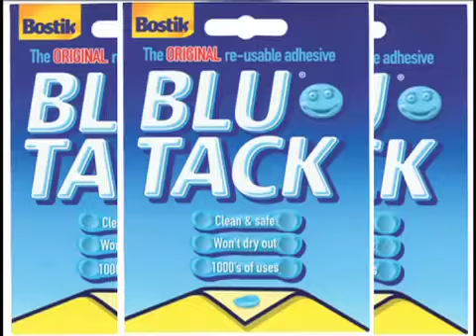Blu Tack Advert - More uses than you think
Blu tack Advert competition entry.  Cat uses blu tack to put everything back into place